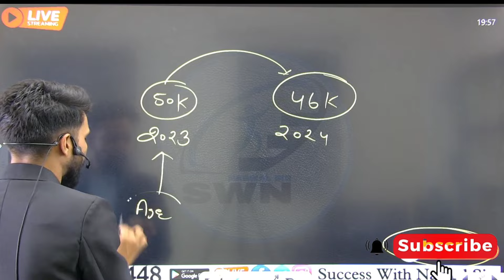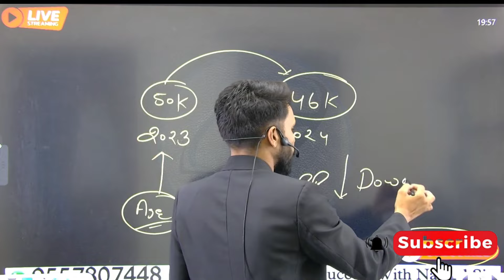SSC GD 2024 Vacancy Increase खुशखबरी 😊 ।। ssc gd result update ।। ssc gd expected cut off 2024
SSC GD SSC GD CUT OFF 2024
SSC CUT OFF STATE WISE
SSC GD EXPECTED CUT OFF 2024
SSC GD SATIC CUT ANALYSIS
SSC GD FINAL CUT OFF KYA RAHEGI
SSC GD CUT OFF AFTER ANSWER KEY
SSC GD CUT OFF 2024 ANSWER KEY
SSC GD FINAL CUT OFF AFTER ANSWER KEY
SSC GD CUT OF CATEGEIORY WISE
SSC GD FINAL CUT KYA RHEGA
SSC GD NORMALIZATION
SSC GD CUT 2024 By RWA

SSC GD CUT OFF 2024 KAISE CHECK KARE
ssc gd 2024 cut off rwa
ssc gd 2024 cut off kitna jayega state wise
ssc gd 2024 cut off kitna jayega female

ssc gd 2024 answer key analysis ssc gd 2024 answer key out
ssc gd 2024 answer key kaise check karen
ssc gd physical cut off 2024
ssc gd ki cut off kitni jayegi 2024
ssc gd female cut off 2024
ssc gd ka cut off kitna jayega 2024 mein
ssc gd ka cut off kitna jayega
ssc gd cut off 2024 hritik sir
ssc gd 2024 stic cut off
ssc gd cutt off kya rahegi
ssc gd cut off
ssc gd today cut off
ssc gd category wise cut off
ssc gd answer key kaise check karen
ssc gd answer key kaise check kare step by step
ssc cut off kaise check kare
ssc gd expected cut off by success mantra 247
ssc gd expected cut off by ankit sir
ssc gd exam answer key
ssc gd result, ssc gd answer key
ssc gd official cut off
sc gd update
ssc gd success mantra 247
ssc gd lattest update 2024
ssc gd news
ssc gd lattest news
ssc gd cut of kaise check kare puri jankari ankit sir
ke dwara
ssc gd answer key kaise check by rwa
how check cut off
ssc ga answer key kaise check by rwa
how to check answer key 2024 ssc gd result
2024 ssc gd result
ssc gd 2024 cut of kaise check kare